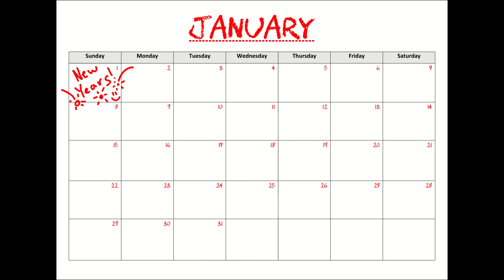S.A.M.'s Year | Episode 1 : New Years | Animation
This is the first animation that I have done in a while. It is supposed to be the first episode of the series S.A.M.'s Year, in which I would have made a new animation each month; however given the time it took to make this sub-per project I will not be continuing this year. I will probably bring it back when I can dedicate more time to it. Either way hope you all enjoy.